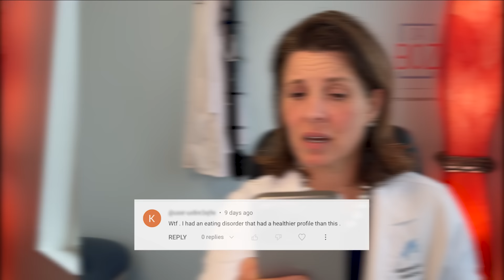Am I STARVING myself?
I keep my ketogenic diet simple. I don't like talking specific foods, but you all wanted to know what I eat in a day. So I made a simple video to show you how I eat, but many were confused. So let's set the record start on if I have unhealthy eating patterns or not.

Dr. Boz Ketones-In-A-Can:
Dr. Boz At Home A1C Test Kit